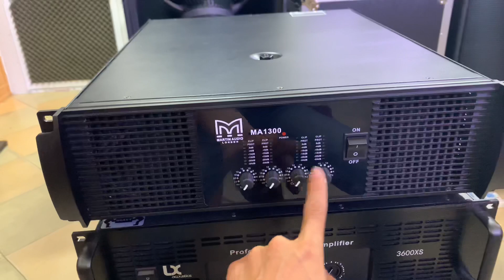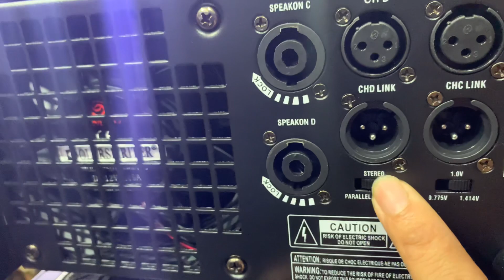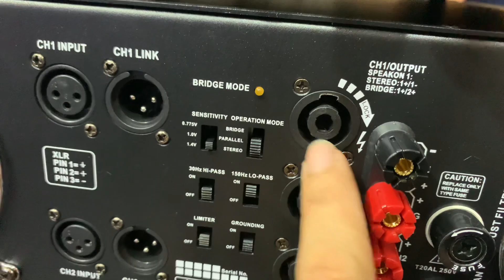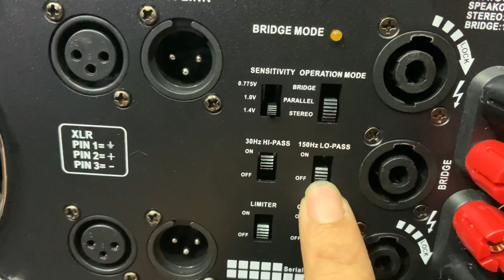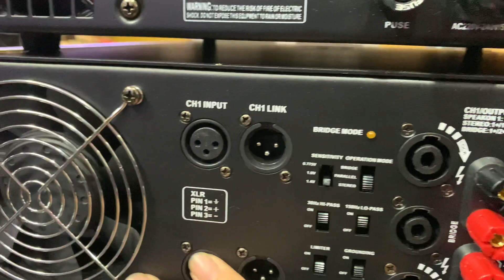2 Mẫu Đẩy 4 kênh & 2 kênh Mới Nhất 2021 chơi sự kiện MA1300 & LX 3600XS Lh0386489826/0985860584